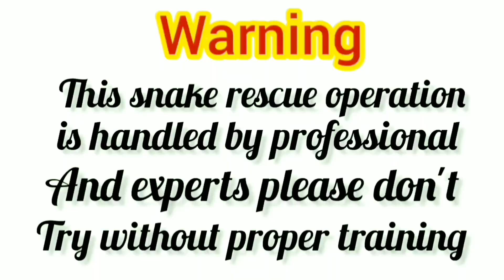SNAKE RESCUE #95 ರಾಮನಕೊಪ್ಪ ಗ್ರಾಮದಲ್ಲಿ ರಕ್ಷಣೆ ಮಾಡಿದ ಕೊಳಕು ಮಂಡಲದ ಹಾವು